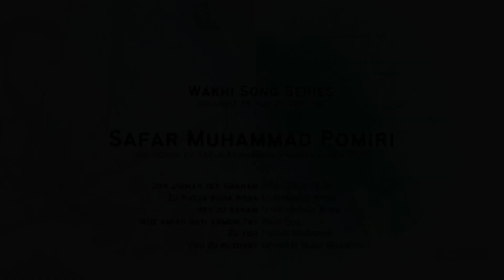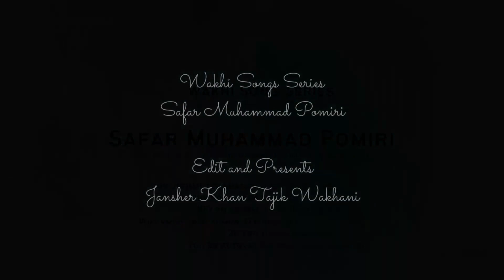New Wakhi Song Series by Safar Muhammad Pomiri 2021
Enjoy The Best Wakhi Songs From Album of Safar Muhammad Pomiri (2021)!!

Wakhi Song Listing :
00:00 - Jon Jighar Ter Kahnam (Afiat Baig Tajik)
06:43 - Zu Puzuv Pora Pora (Muhammad Khan)
14:40 - Hey Zu Sanam (Sher Jawan Sher)
22:08 - Wuz Amish Duti Armon Tay (Amir Gul)
27:20 - Zu Yor (Husne Mubarak)
33:30 - You Zu Puzuvy (Mehram Shah Ghamgin)

Safar Muhammad Pomiri ( also Known As  Safar Muhammad Tajik) is Best Wakhi Singer From Broghil Chitral , who play role to promote our Endanger Language (Wakhi).